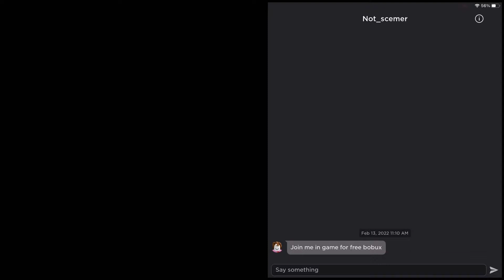scammers be like…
Funny meme about scammers.